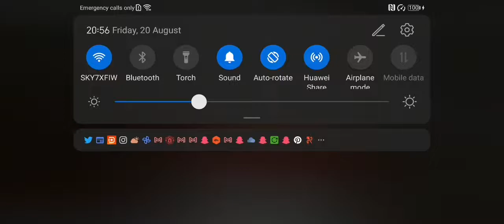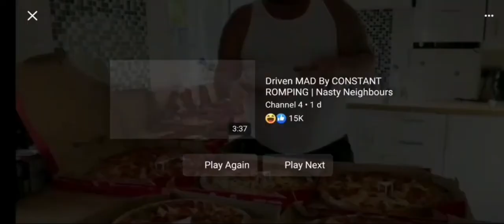Nick Eats 5 Pizzas All To Himself